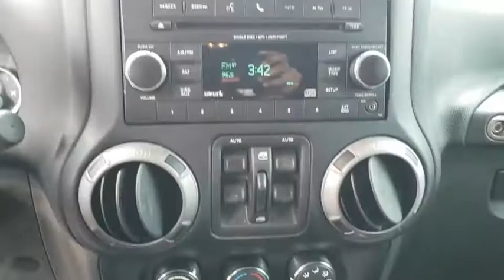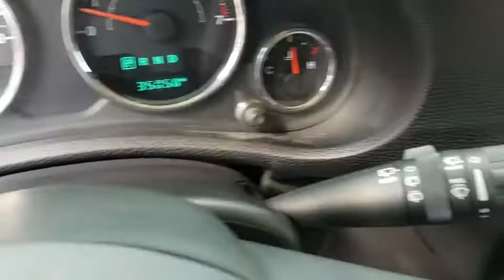2015 Jeep Wrangler Unlimited Orlando, Deltona, Sanford, Oviedo, Winter Park, FL CL151049A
2015 Jeep Wrangler Unlimited Sport - Stock#: CL151049A - VIN#: 1C4BJWDG6FL646649

TIRES: P255/75R17 OWL ON/OFF ROAD,QUICK ORDER PACKAGE 24S  -inc: Engine: 3.6L V6 24V VVT  Transmission: 5-Speed Automatic (W5A580)  Deep Tint Sunscreen Windows  Leather Wrapped Steering Wheel  Chrome/Leather Wrapped Shift Knob  Tires: P255/75R17 OWL On/Off Road  Power Convenience Group  Front 1-Touch Down Power Windows  Remote Keyless Entry  Power Heated Mirrors  Power Locks  Security Alarm  Wheels: 17 x 7.5 Aluminum  Auto Dim Mirror w/Reading Lamp,WHEELS: 17 X 7.5 ALUMINUM,3.21 REAR AXLE RATIO  (STD),ENGINE: 3.6L V6 24V VVT  (STD),BLACK  CLOTH BUCKET SEATS  -inc: adjustable head restraints,TRAILER TOW GROUP  -inc: Class II Receiver Hitch  Trailer Tow w/4-Pin Connector Wiring,BLACK 3-PIECE HARD TOP  -inc: Rear Window Defroster  Tinted Rear Quarter & Liftgate Windows  Delete Sunrider Soft Top  Freedom Panel Storage Bag  Rear Window Wiper/Washer,SIRIUS SATELLITE RADIO,CONNECTIVITY GROUP  -inc: Uconnect Voice Command w/Bluetooth  Vehicle Information Center  Tire Pressure Monitoring Display,SUNSET ORANGE PEARLCOAT,TRANSMISSION: 5-SPEED AUTOMATIC (W5A580)  -inc: Hill Descent Control  Tip Start,Four Wheel Drive,Power Steering,ABS,4-Wheel Disc Brakes,Brake Assist,Brake Actuated Limited Slip Differential,Tires - Front All-Terrain,Tires - Rear All-Terrain,Conventional Spare Tire,Convertible Soft Top,Tow Hooks,Tow Hooks,Intermittent Wipers,Variable Speed Intermittent Wipers,Rollover Protection Bars,Fog Lamps,AM/FM Stereo,CD Player,MP3 Player,Auxiliary Audio Input,Steering Wheel Audio Controls,Pass-Through Rear Seat,Rear Bench Seat,Adjustable Steering Wheel,Trip Computer,Cruise Control,A/C,Cloth Seats,Bucket Seats,Driver Vanity Mirror,Passenger Vanity Mirror,Floor Mats,Trip Computer,Engine Immobilizer,Traction Control,Stability Control,Traction Control,Tire Pressure Monitor,Driver Air Bag,Passenger Air Bag,Passenger Air Bag Sensor,Child Safety Locks